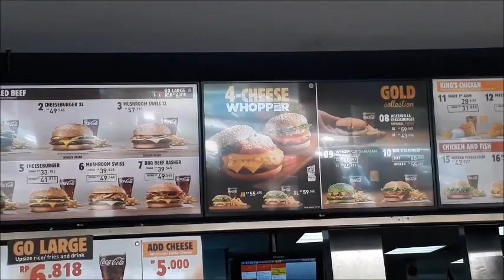Nemenin Makan: 4-CHEESE WHOPPER Burger King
Kali ini aku makan burger di Burger King. Menu yang aku review ini adalah 4 cheese whopper.